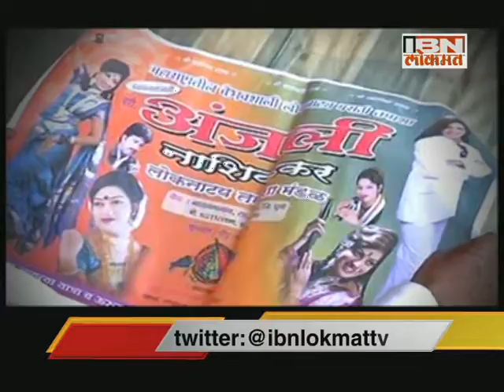IBN Lokmat Special Show on Tamasha (Promo)